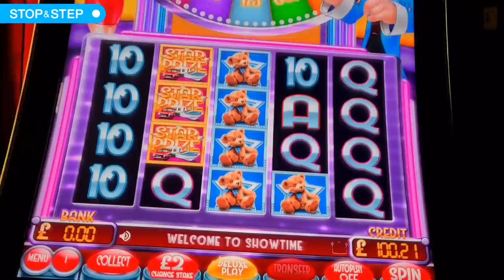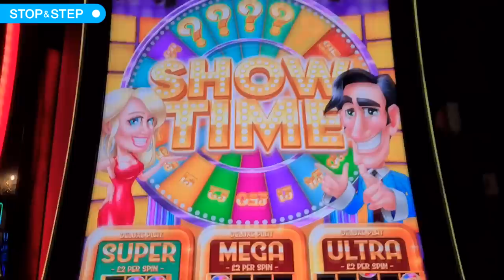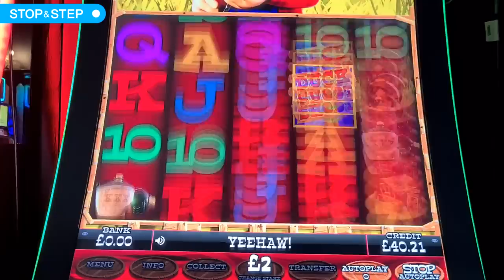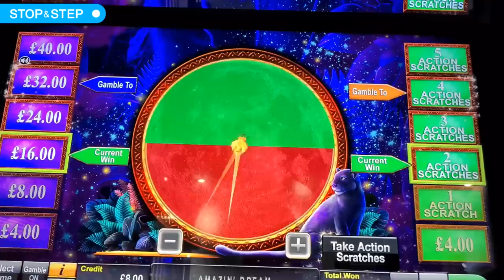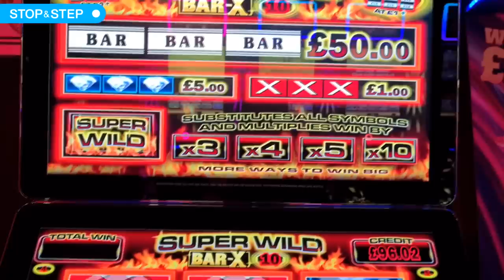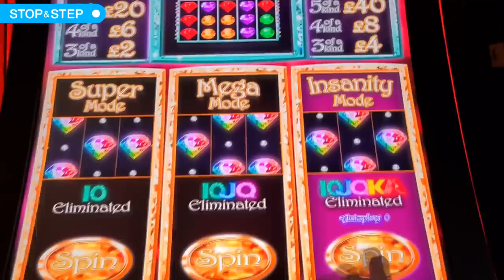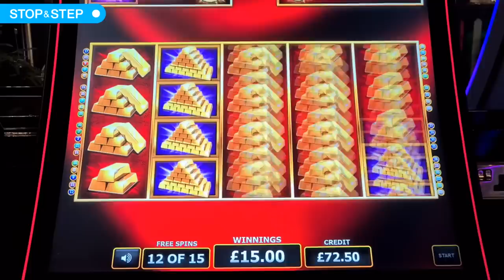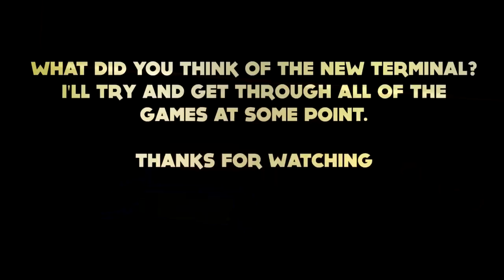⚠️NEW GAMES - NEW TERMINAL⚠️ Show Time Deluxe Play & More!!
18+. Gamble Responsibly. T&C’s apply. If gambling has become an issue, please visit GAMSTOP
Hey everyone, starting off on a new slot terminal today. This curved screen terminal from Innov8 Gaming has a lot of new slots, I haven't been able to get to them all in todays slot video, but I'll certainly be playing this again.
As this is a long video, I've written the slot times below, so click the times to jump to that slot.
Showtime 00:25
Duck Shoot 14:32
Amazon Dream 16:36
Reel King 23:53
Red Hot Repeater 24:49
Super Diamond Jackpots 26:06
Super Bar X 10 27:28
Showtime 31:32
Juicy Fruits 33:50
Rainbow Gems 35:01
Triple X 38:18
Gold Cash Free Spins 39:05
Centurion 42:43

I hope you enjoy todays video, let me know any game suggestions in the comments.